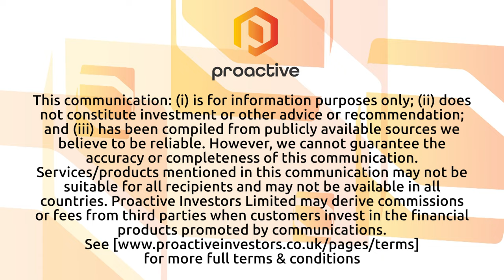Caledonia Mining Corporation takes a "positive step in the right direction" at Blanket Mine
Caledonia Mining Corporation PLC (AIM:CMCL, NYSE-A:CMCL) CEO Mark Learmonth speaks to Proactive's Thomas Warner after announcing an increase to the gold resource base at its 64%-owned Blanket mine in Zimbabwe and the start-up of a solar power generator adjacent to the site.

Learmonth describes the developments as a "positive step in the right direction."